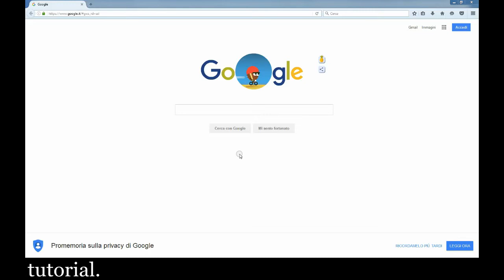Tutorial : Come vedere LA LEGGENDA DI TARZAN in streaming HD ITA - GRATIS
LEGGI LA DESCRIZIONE :
1) Aprire il Browser;
3) Proseguire nella navigazione;
4) Chiudere i due pop-up prima dell'avvio del film;
5) Godersi la visione.
Può essere visionato indipendentemente dall'utilizzo di PC o tablet/smatphone.